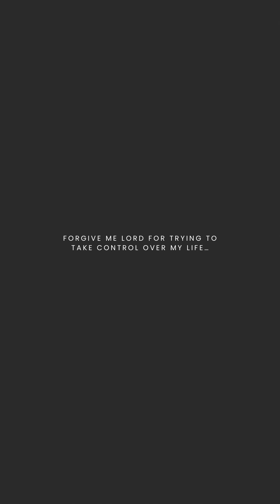My Life is Not My Own | March 8, 2022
Hey Girl! It is time for Revival! In 2021 I started a women's bible study group after hours in my photography studio, we have experienced revival and a growth of sisterhood like no other! Now in 2023, God has brought me to Youtube to start fire conversations, and revive those who are walking through life with dead things attached to them. This is an Ezekiel 37:1-10 channel! Join the conversation on Instagram @revivalgirl.brand

shop/RevivalGirl...

…fire starter 🔥
...revivalist 🎤
…mom of four🧒🧒🧒👧
...artist 🎨
.…minimalist 🫶
...homeschooler 🏡

To Sow into the Ministry

GOD BLESS, XOXO COURTNEY

1 John 4:1

Arise Daughters
is a movement helping women perceive and pursue the reason for which they were born. Woman of God, you were created, chosen and set apart for such a time as this.

Join the conversation on Instagram @arisedaughterco

…fire starter 🔥
...revivalist 🎤
…wife 💍
…mom of five🧒🧒🧒👦👧

SISTER CHANNEL!    / @speakupsister

shop/RevivalGirl

TALK SOON, XOXO COURTNEY